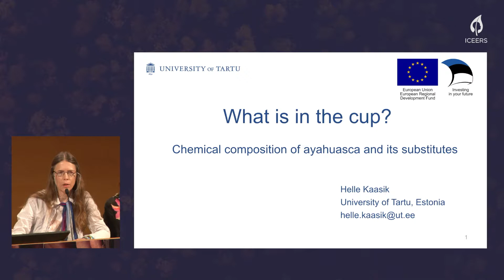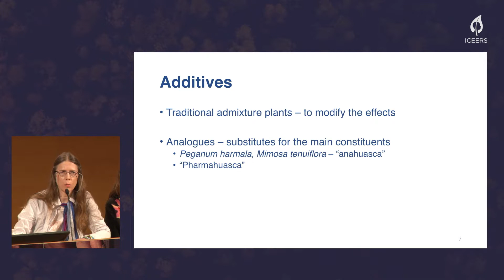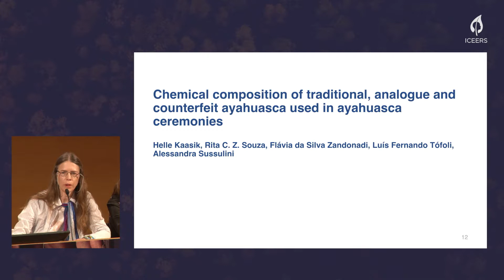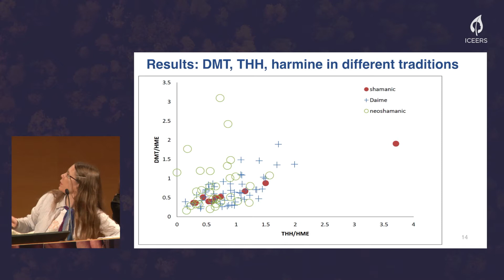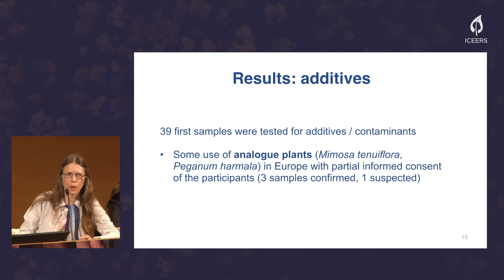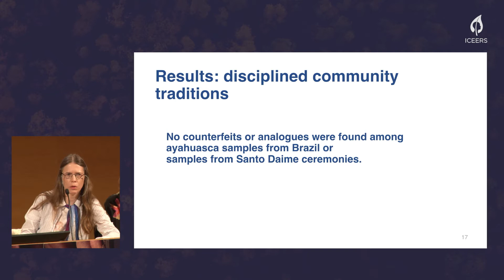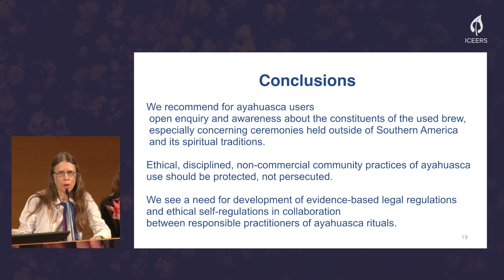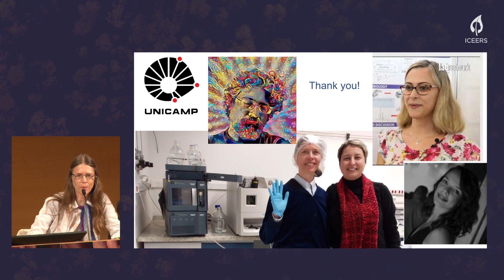Helle Kaasik | What Is in the Cup: Chemical Composition of Ayahuasca and Its Substitutes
AYA2019 - Hall 2
During the World Ayahuasca Conference 2019, Helle Kaasik, from the University of Tartu, Estonia, talked about the chemical composition of ayahuasca and its substitutes.